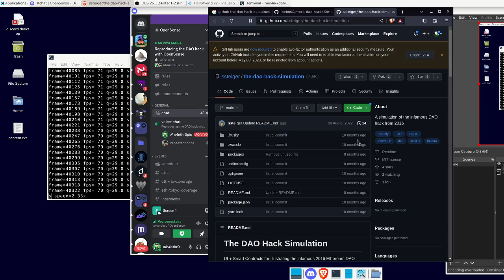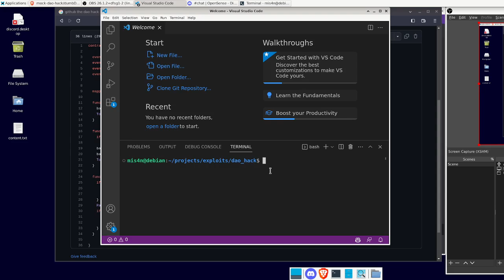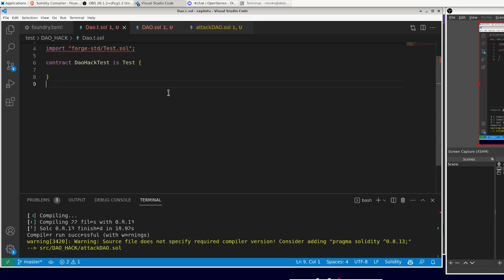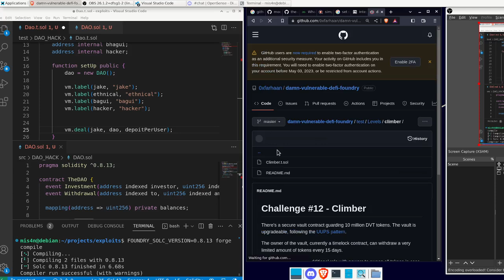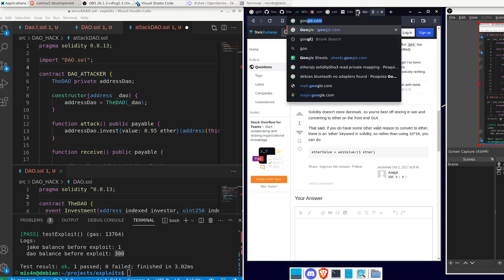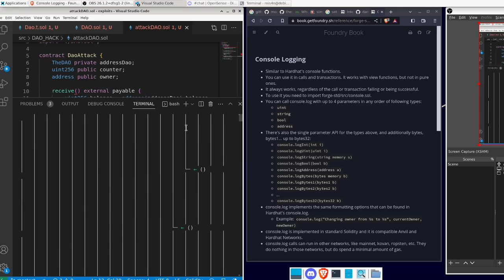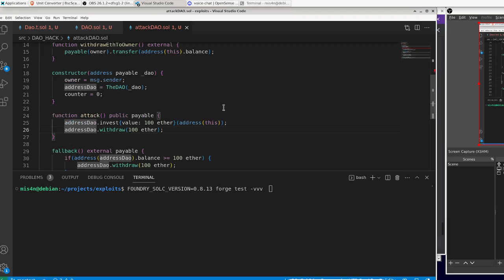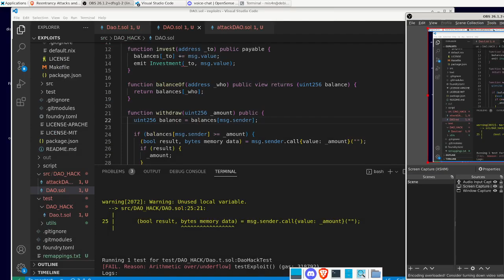Reproducing the DAO attack - Part 1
We're recreating the DAO hack.